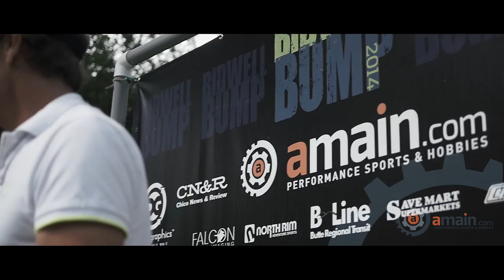2014 Bidwell Bump Presented by AMain.com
The Annual Bidwell Bump presented by AMain.com is one of Northern California's premiere mountain bike races. Every year, the "Bump" is held in Chico's Upper Park, which provides a large mix of technical terrain.